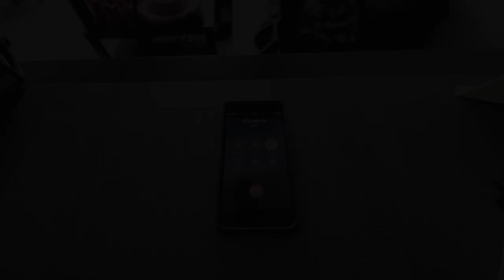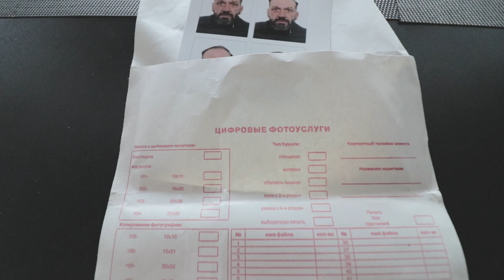Пропавший без вести / Что случилось с бездомным Валерием?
Первый раз не знаю что писать в описании...но попробую.
Пропал всеми любимый бездомный Валера.
В этом выпуске я провел свое расследование по его поиску.

Валера, харизматичный попрошайка у станции метро проспект просвещения, пропал около месяца назад, кто-то видел как его увозили на скорой, кто-то говорит, что его убили, но ни одна из этих версий и теорий не подтверждается какими либо фактами.
Пропавший без вести.